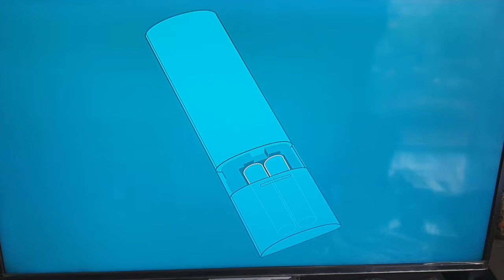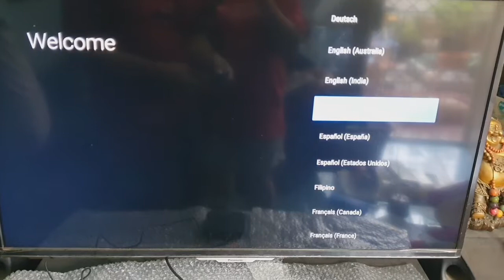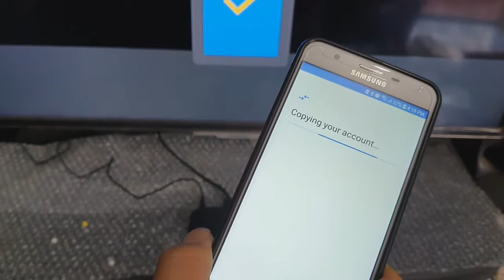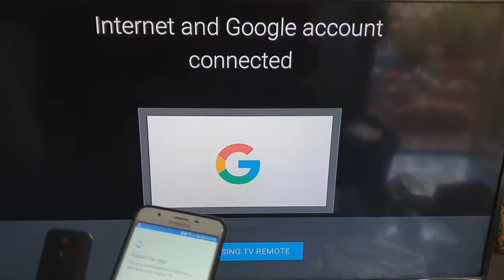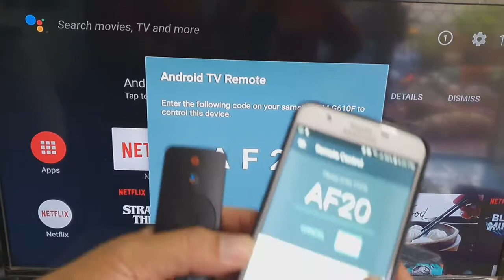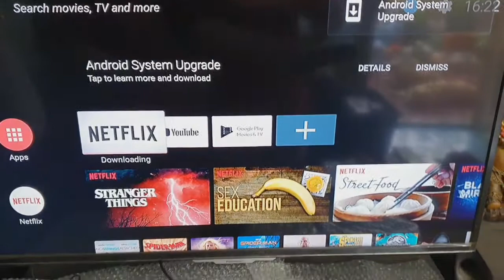Unboxing dan setting android tv MiBox S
Android TV 8.0
.64-bit 4-core processor AMLogic S905 Cortex-A53 2GHz
.GPU Mali-450 750MHz
.2GB DDR3
.8GB
Support of 4K (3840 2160) and the H.265 format
HDMI , USB 2
Dual-Band WiFi

Lagi nyari inspirasi? Pake kode referral-ku TPHAL9098 bisa dapet cashback sampe 50 persen loh untuk pembelian pertama kali di Tokopedia. Cek aja di